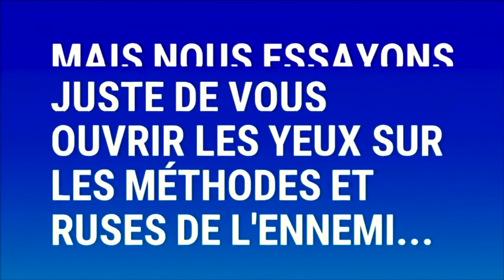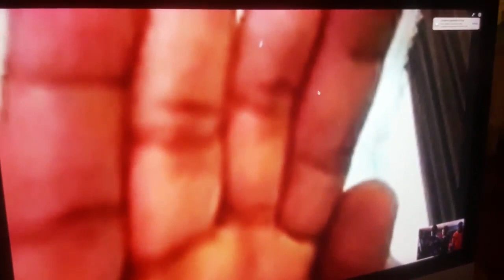🔴ELLE AVOUE !!! 15 Pasteurs tués par mon pouvour de la sorcellerie Prophète Joel Krasso